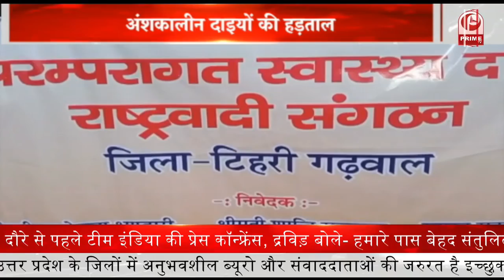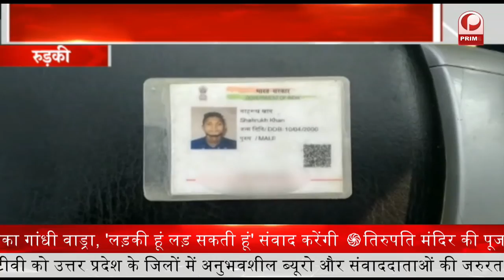तहसील कार्यालय पहुंचकर ज्ञापन सौंपा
खाद की कालाबाजारी को लेकर आक्रोशित किसान

1. बाजपुर में एसडीएम राकेश तिवारी ने तहसील सभागार में विधानसभा क्षेत्र के सभी बीएलओ की बैठक ली तथा सभी बीएलओ को वोटर लिस्ट को पूरा करने के आदेश दिए
2. कालाढूंगी पुलिस ने थाना परिसर में समस्त डीजे संचालकों धार्मिक स्थलों मंदिरों, मस्जिदें, गुरुद्वारा के प्रबंधकों एवं मुख्य पुजारियों के साथ थाना अध्यक्ष नंदन सिंह रावत ने मीटिंग आयोजित की
3. बाजपुर में एमपीए तथा डीएपी खाद की कालाबाजारी को लेकर आक्रोशित किसानों ने भाकियू के ब्लॉक अध्यक्ष हरप्रीत सिंह निज्जर के नेतृत्व में तहसील कार्यालय पहुंचकर ज्ञापन सौंपा
4. मसूरी के देवप्रयाग कीर्ति नगर जन कल्याण समिति द्वारा शहीद भगत सिंह चौक स्थित पार्किंग सभागार में इगास पर्व का आयोजन किया गया
5. रुड़की के नगर निगम में पत्रकारों का सम्मान समारोह आयोजित किया गया